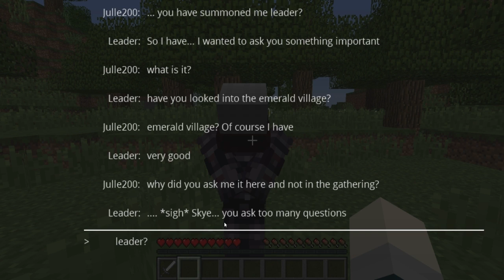Life Of A Bandit: Captured [Ep:1 S:1 Minecraft Roleplay]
Skye (Me)
Tidus